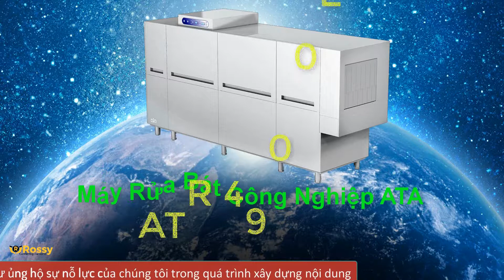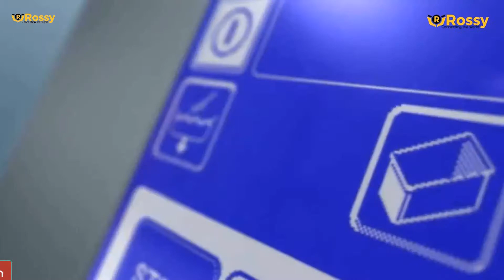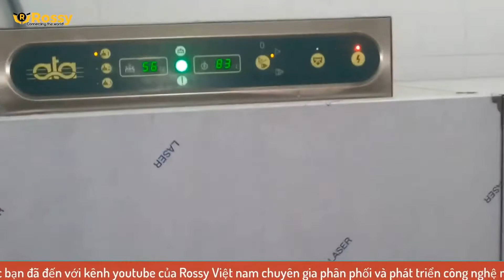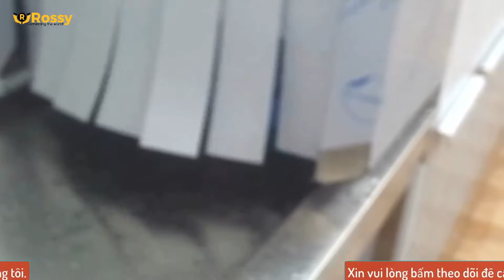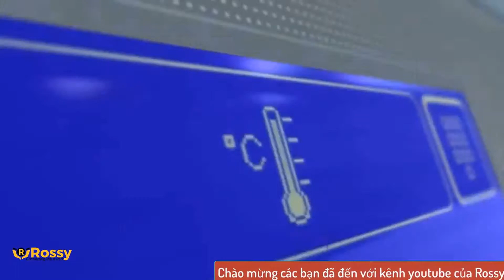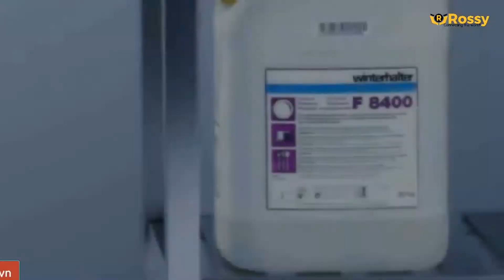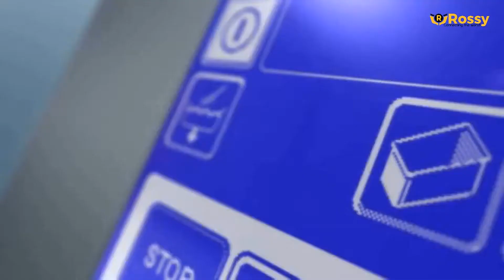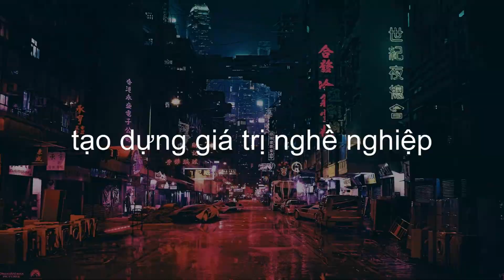Giới thiệu máy rửa bát công nghiệp ATA ATR4900ES | Dishwasher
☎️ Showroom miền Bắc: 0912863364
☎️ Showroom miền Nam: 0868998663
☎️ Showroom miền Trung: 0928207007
☎️ Hợp tác kinh doanh: 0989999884